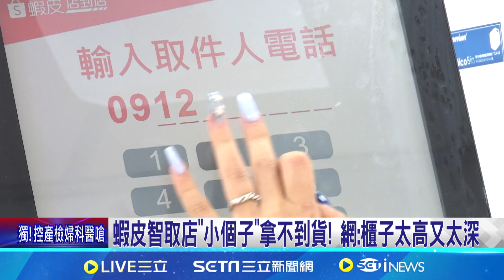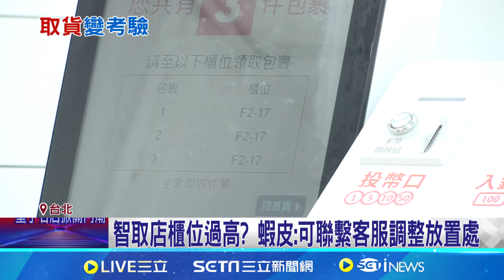蝦皮智取店"小個子"拿不到貨! 網:櫃子太高又太深｜三立新聞網 SETN.com